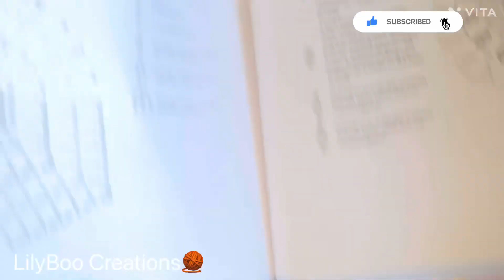HOW TO CROCHET TRIANGLE WITH BLOSSOM CENTER/ EASY CROCHET TUTORIAL/ VARIATION OF GRANNY SQUARE🧶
More Crochet videos on my channel

New to crocheting?